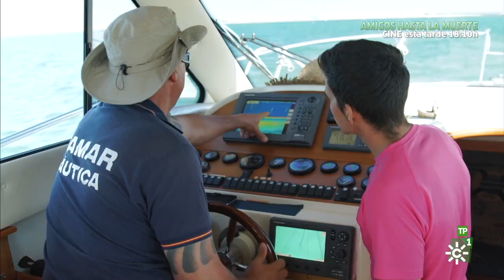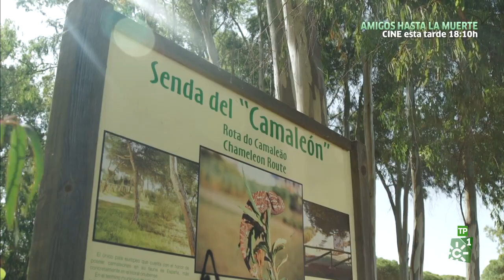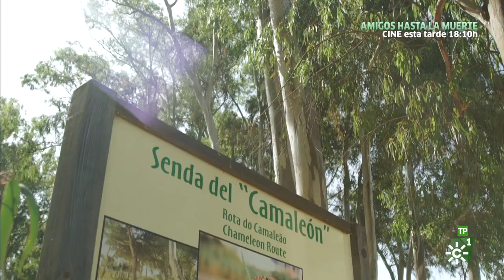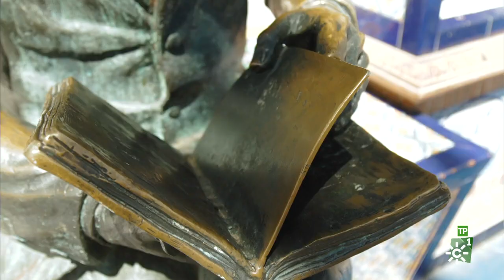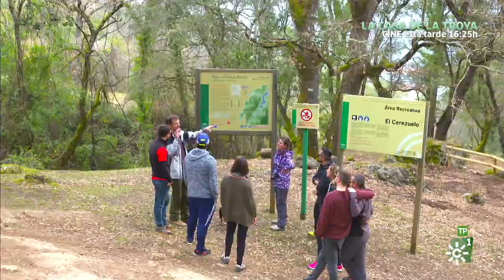Destino Andalucía | Ruta de Isla Cristina a Punta del Moral y Embalse del Tranco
Comenzamos el programa con una propuesta muy marinera. Una ruta turística desde isla Cristina a la Punta del Moral. Luego viajamos hasta el embalse del Tranco en Jaén, un lugar perfecto para los aficionados al turismo activo.

Programa: Destino Andalucía | Emisión: 03/08/18